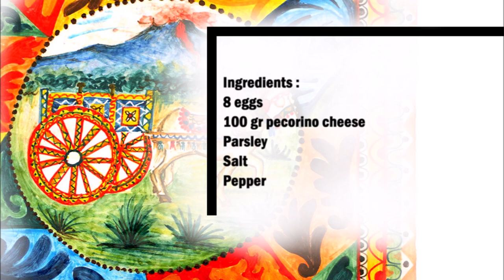Sicilian Frittata / 西西里煎蛋卷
English :
8 eggs
100 gr Pecorino cheese
Parsley
Salt
Pepper

Mix the eggs with the cheese well, then add the chopped parsley and season with salt and pepper.
Heat some oil in a pan and fry the frittata on both sides until golden brown.

中文：
8 个鸡蛋
100 克 佩科里诺奶酪
香菜
盐
胡椒

将鸡蛋与奶酪充分混合，然后加入切碎的欧芹，用盐和胡椒调味。
在锅中加热一些油，将菜肉馅煎蛋饼煎至两面金黄色。